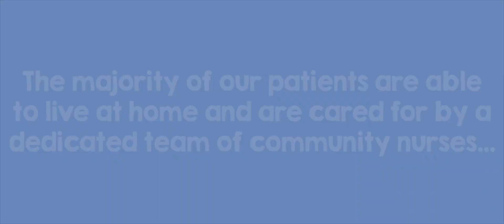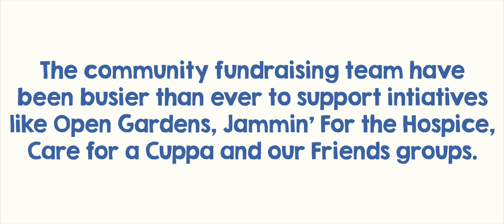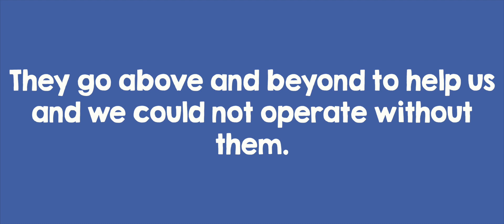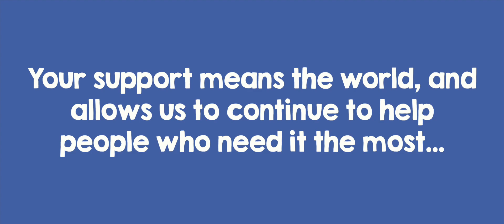Do you know what we do?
A video in our 30th anniversary year that gives an overview of what we do today. Since 1989 we have cared for people with life-limiting illnesses in North Somerset and Sedgemoor. In 2019, we are marking our milestone and working to secure the next 30 years and beyond!